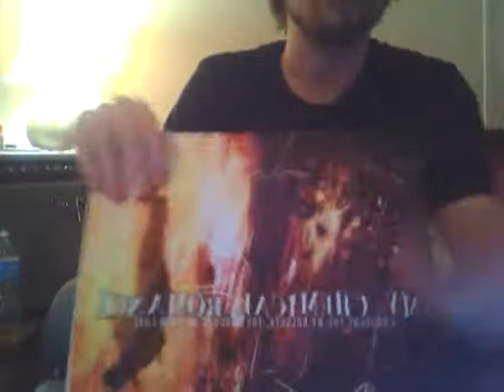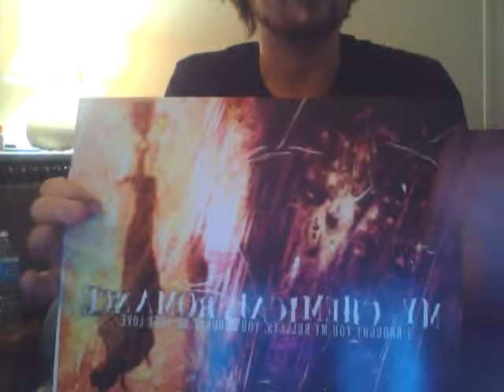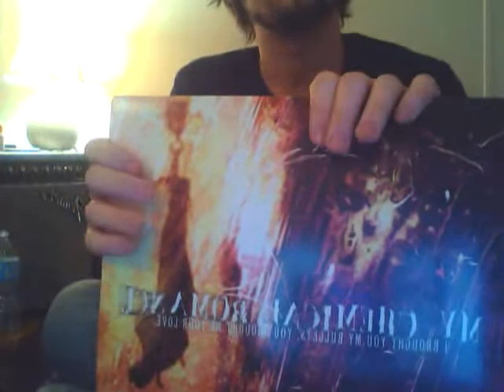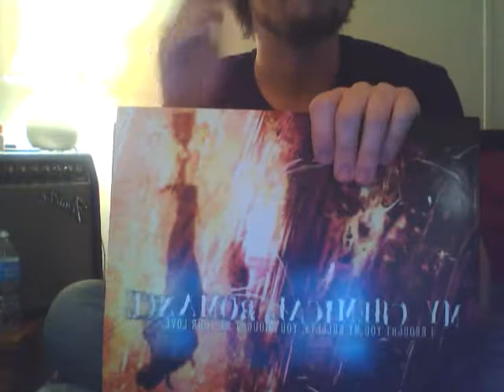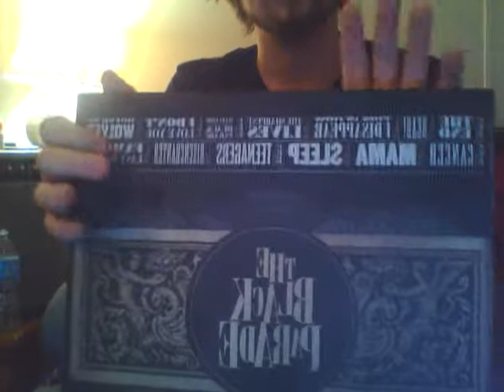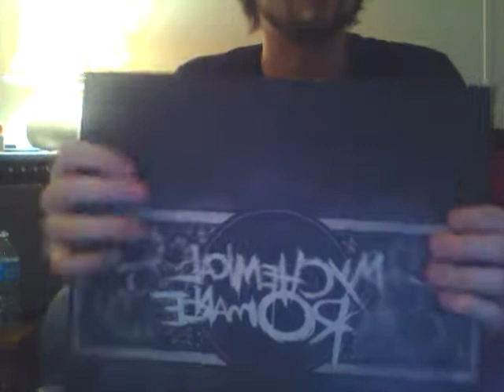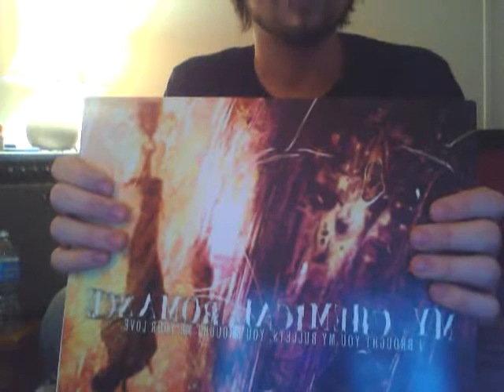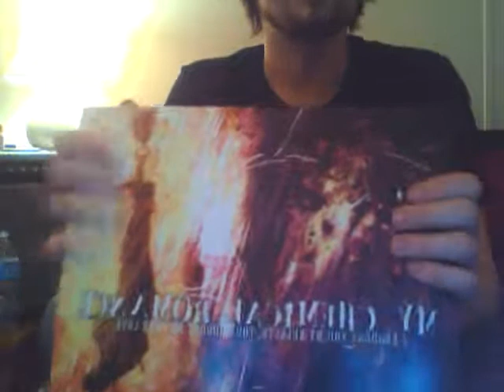My Chemical Romance and a Drawn Out Talk